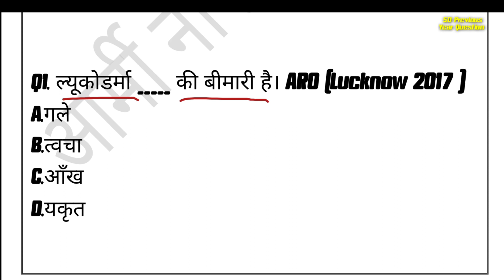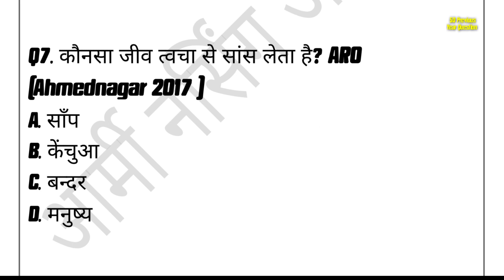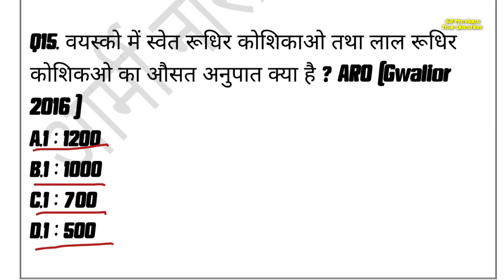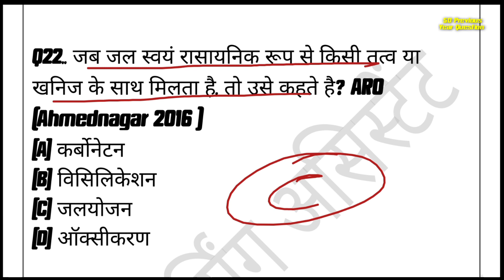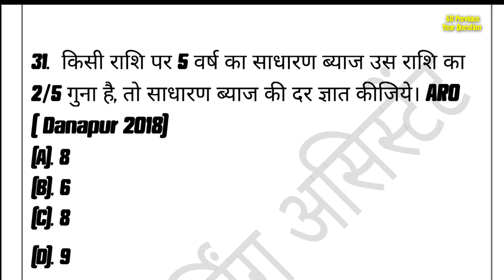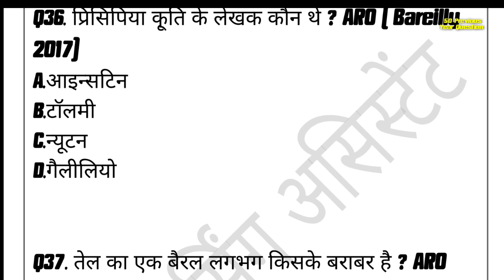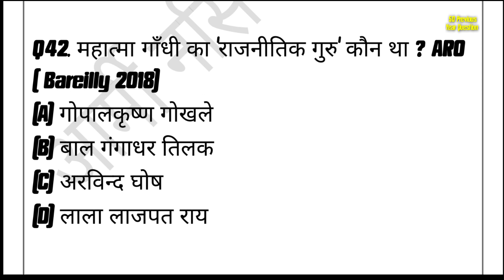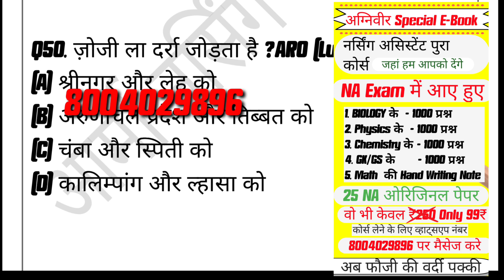नर्सिंग असिस्टेंट | Nursing Assistant Previous year PAPER | NA Science question | PART 24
नर्सिंग असिस्टेंट | Nursing Assistant Previous year PAPER | NA Science question

1. army na exam paper,
2. amc na original paper,
3. na army question paper,
4. army technical paper set,
5. amc army nursing assistant,
6. NA WALA army classes technical,
7. army nursing assistant exam,
8. NA WALA  nursing assistant classes,
9. amc nursing exam question paper,
10. army technical exam preparation,
11. nursing assistant original paper,
12. NA WALAarmy classes nursing classes,
13. army nursing assistant math class,
14. nursing assistant model paper pdf,
15. nursing assistant paper ki taiyari,
16. na paper,icu nurse,na wala,
17. nursing assistant previous year paper,
18. nursing question paper for 2021,
19. most repeated questions in nursing,
20. army nursing assistant sample paper,
21. na origenal paper,army na exam paper,
22. army nursing assistant question paper pdf,
23. amc na original paper,
24. army movienursing assistant original paper,
25. army nursing assistant previous year paper,
26. army nursing assistant model question paper,
27. army technical paper set,
28. NA WAL